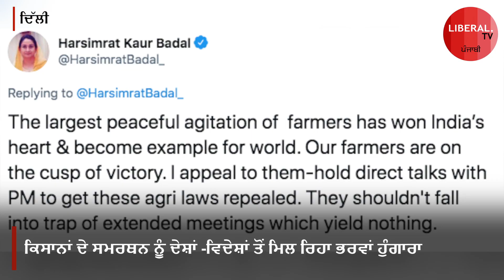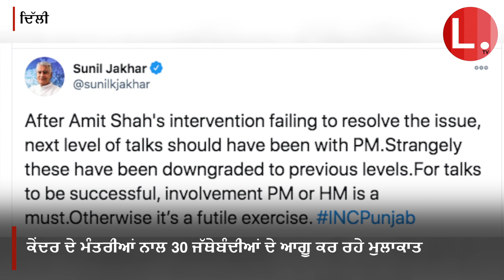ਕਿਸਾਨ ਮੋਰਚੇ 'ਚ ਕਿਸਾਨ ਜੱਥੇਬੰਦੀਆਂ ਇੱਕ ਪਾਸੇ ਤੇ ਦੀਪ ਸਿੱਧੂ ਤੇ ਲੱਖਾਂ ਸਿਧਾਣਾ ਇੱਕ ਪਾਸੇ